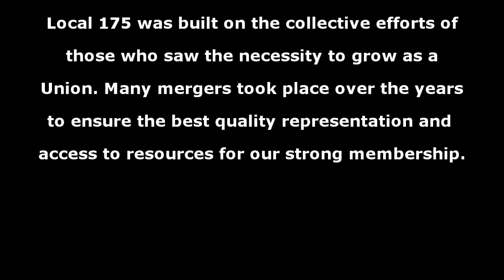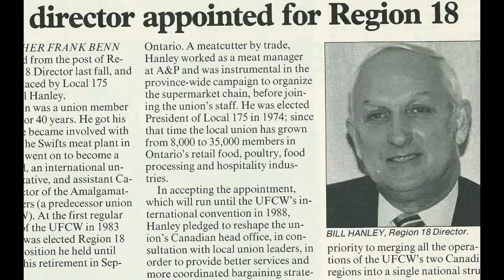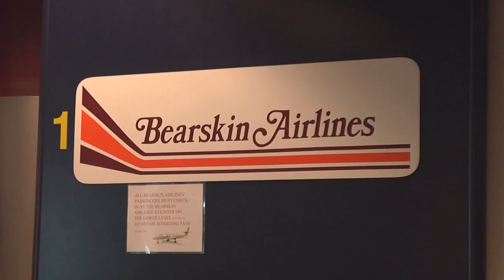History of UFCW Locals 175 & 633 - Part Two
The second part of this three part history video looks at the collective efforts of those who saw the necessity to grow as a Local Union. Many mergers have taken place over the years to ensure the best quality representation and access to resources for our membership.